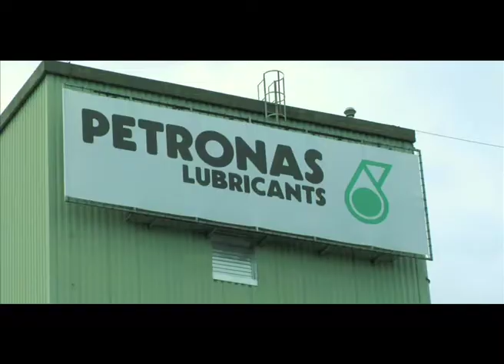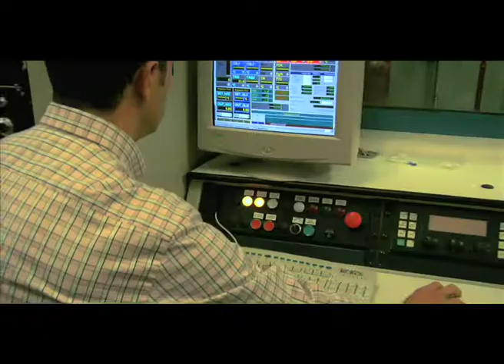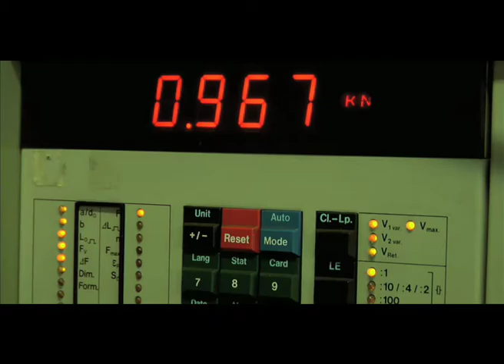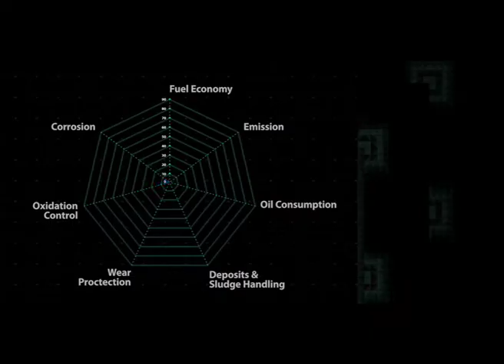Petronas Urania Master